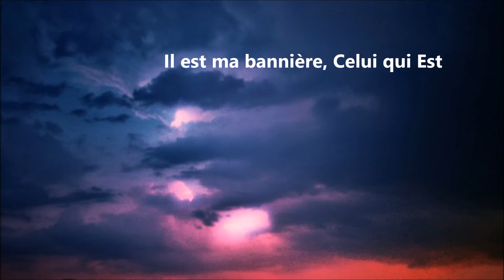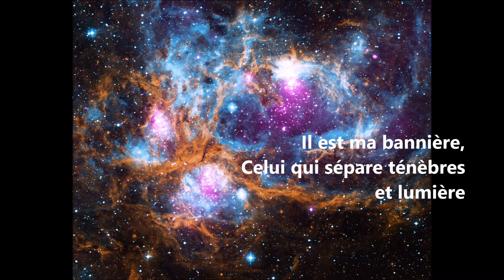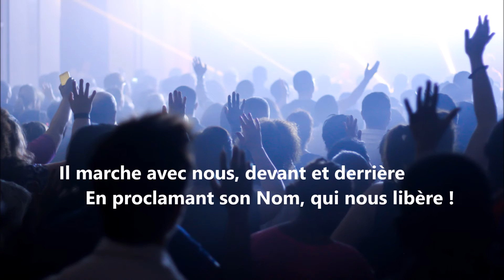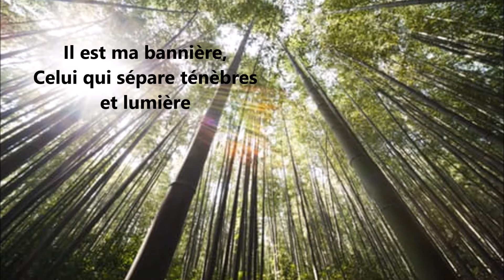Ma bannière. De Thérèse Motte. 2002. Du CD "Soleil de Justice2- Il établira son règne"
Extrait du CD Soleil de Justice - Il établira son règne" .

Arrangements de Philippe Delalande
Interprété par Thérèse

La bannière : elle montre quel camp est au combat; elle rassemble; elle porte les symboles et les marques des victoire, et de la puissance.
Nos ennemis : notre orgueil, notre égoïsme, le diable bien sûr aussi. Mais Jésus est venu nous sauver. Il a fait de nous un peuple qui lui appartient. Peuple d'adorateurs, qui prient, louent et servent le Seigneur.
Yahweh-Nissi est un des noms de Dieu dans la Bible. Il veut dire l'Eternel-Ma bannière. Les Noms de Dieu représentent sa personne.
La Bible nous parle de Yahweh-Nissi en Exode 17 : 13 – 16 . Contexte de guerre.
Jésus est venu nous libérer en mourrant sur la croix. Vivant Il est toujours avec nous. Jésus est venu, le Fils de Dieu, fait homme, la lumière du monde. Il a remporté la victoire  sur le péché et la mort. Nous vivons sous son autorité bienveillante qui nous rassemble. Il est toujours avec nous.